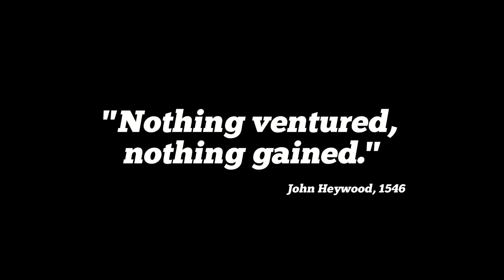Freestyle 5" FPV-Drone Compilation 01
Tried to get my skydiving license... broke my ankle on jump 17/25. Fine, I'll build my own FPV-Drone. Here is my video rendition of my first 1-13 flights.  Crashing a drone and repairing it is a lot less expensive that getting 13 Titanium screws surgically implanted in a human ankle!